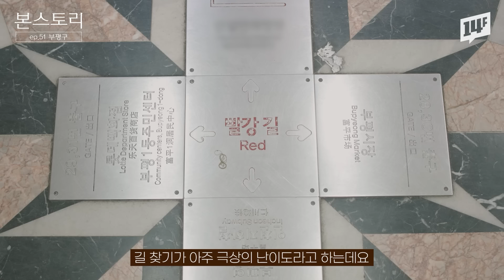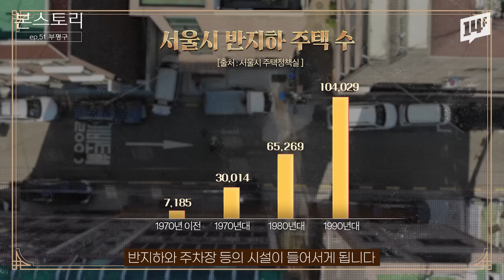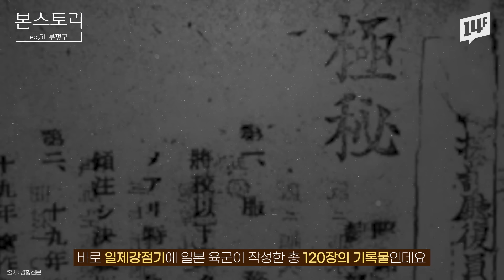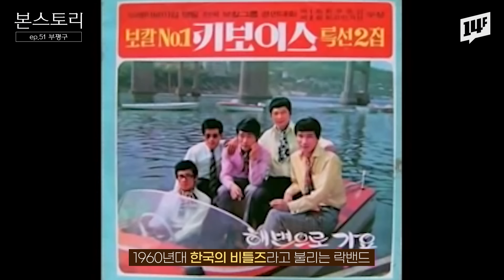인천 청소년들의 성지였다. 세계 규모의 부평 지하 세계 | 본스토리 | 14F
인천·부평 출신, 심지어는 토박이들도 모르는 장소가 있습니다.
초심자에게는 그야말로 극악의 난이도라는 ‘지하던전’부터
무려 81년 만에 되찾은 금단의 땅까지.
은밀한 역사가 많은 부평구의 탄생 이야기입니다.

*이 영상은 ‘인천광역시 부평구’의 지원을 받아 제작했습니다.

본스토리｜끝